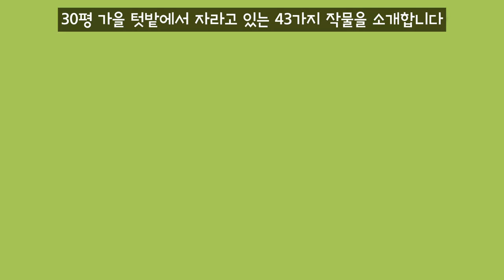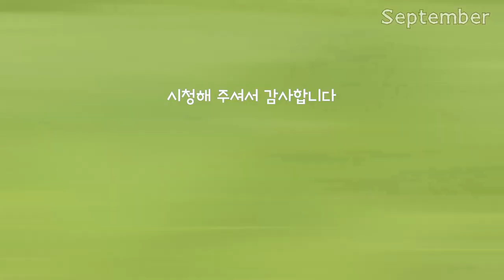30평 가을 텃밭에서 43가지 작물 키우기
이것저것 다 키워보는 주말 농부의 텃밭. 9월 가을 텃밭에 있는 43가지 채소 구경하세요🥕
수시로 조금씩 수확하는 주말 농장이라서 다양하게 키우다 보니 작물이 43가지나 되었어요.
아직도 키워보고 싶은 작물이 더 많답니다.
작은 텃밭 농사인만큼 농약이나 살충제 없이도 잘 자라고 쉽게 키울 수 있는 작물로 그 종류를 더 늘려갈 예정이랍니다😊